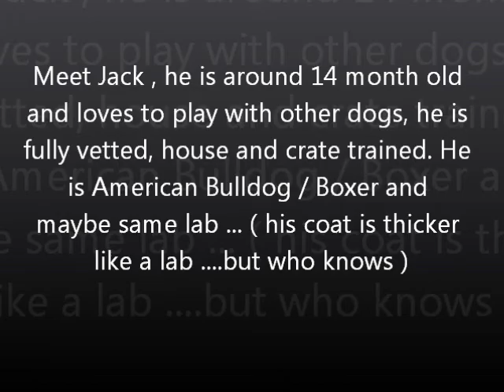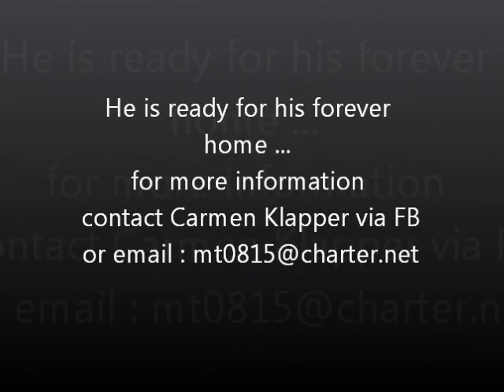Jack in Down Town